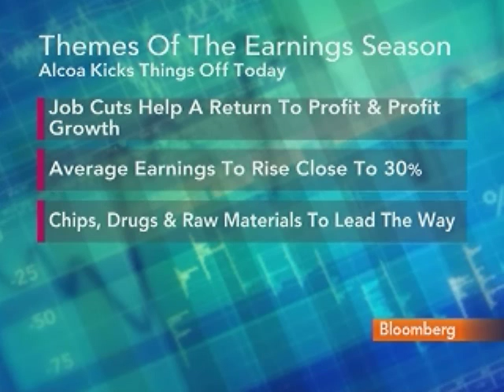Raiffeisen's Perus Favors Finnish Paper Makers, Maersk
Jan. 11 (Bloomberg) -- Herbert Perus, head of global equities at Raiffeisen Capital Management, talks about fourth-quarter corporate earnings and his stock strategy.
     He speaks with Bloomberg's Rishaad Salamat from Vienna.